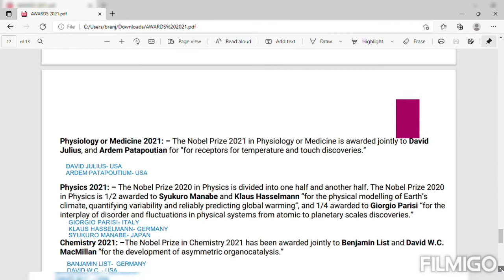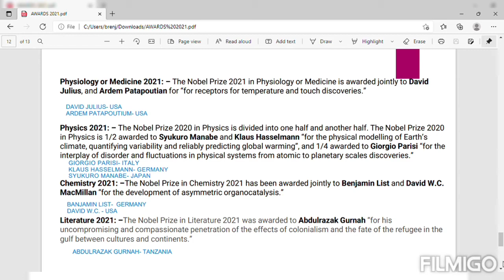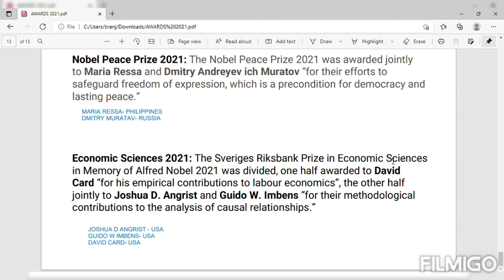NOBEL PRIZE 2021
Created by TEAM SAI EDUCATION